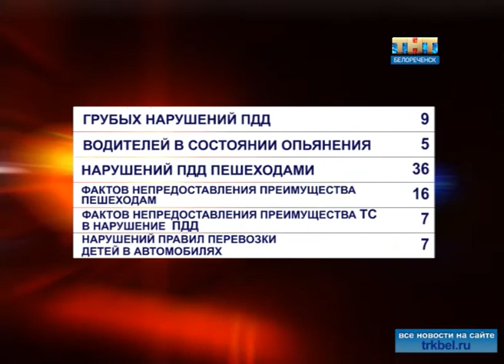По сведениям пресс-службы ГИБДД